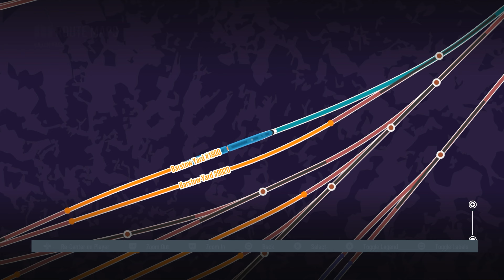Train Sim World 5 Shop Class Scenario Cajon Pass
The Rails are Yours in Train Sim World 5! Take on new challenges with new features like Conductor Mode and Fast Travel! Master the tracks and trains of iconic cities across 3 new routes and immerse yourself in the ultimate rail hobby.